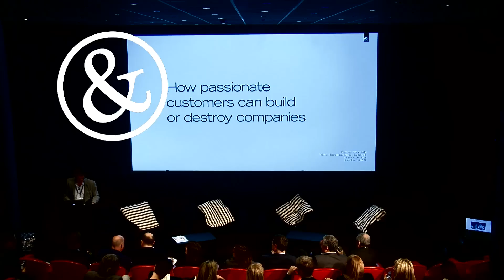&AnotherThing - How passionate customers can build or destroy companies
Panelists:
Baroness Dido Harding, CEO, TALKTALK
Joe Natale, CEO, TELUS
Ronan Dunne, CEO, 02

Moderated by Johnny Hornby, Founder, The&Partnership